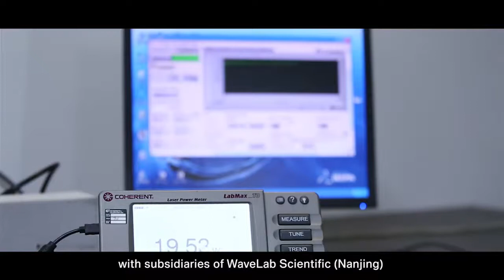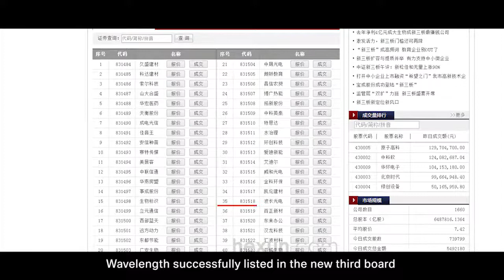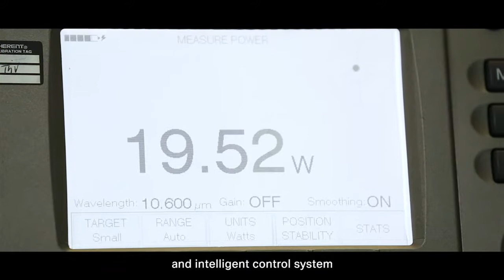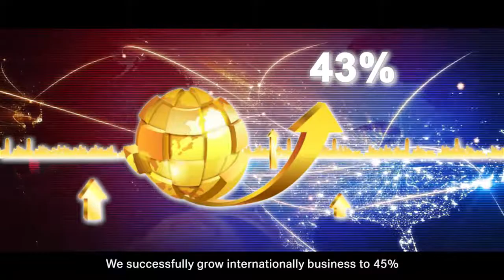Wavelength Opto-Electronic (S) Pte Ltd Video Clip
Wavelength Opto Electronics is a leading designer and manufacturer of Laser Optics / Lenses and IR Imaging Optics/Lenses. We have expand our business thru' distribution of Laser and Photonics products. With our in-house R&D and manufacturing capability, we can now assist our customers to build optical solution to ensure their productivity.